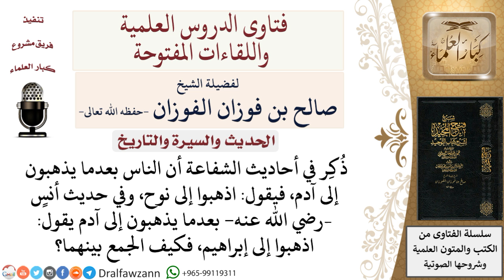كيف الجمع بين أحاديث الشفاعة؟ وهل يذهب الناس بعد آدم عليه السلام إلى نوح أم إبراهيم عليهما السلام